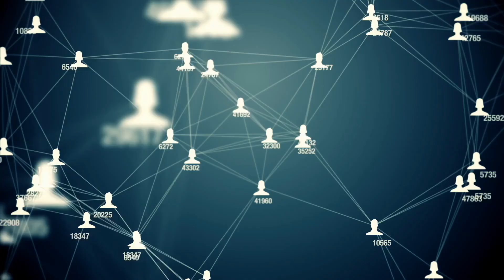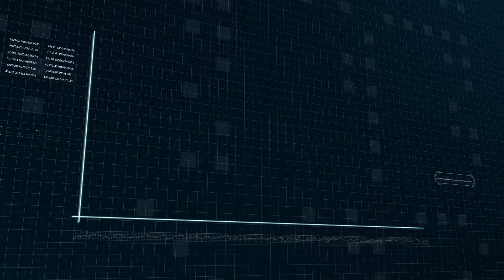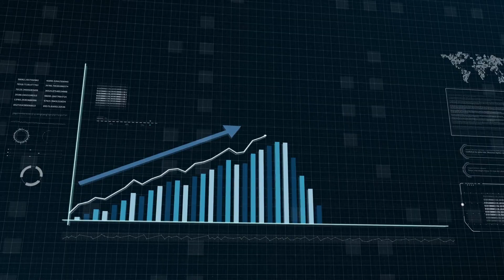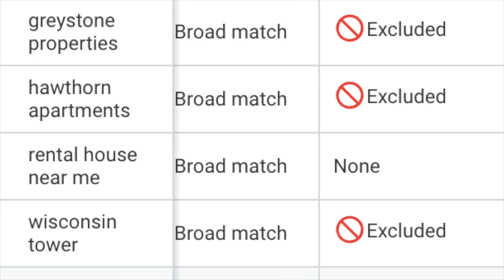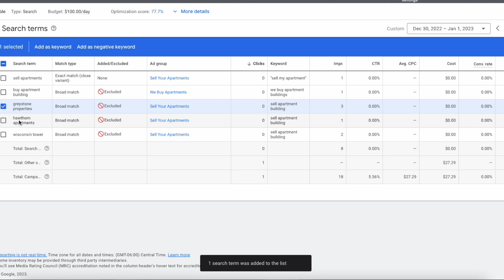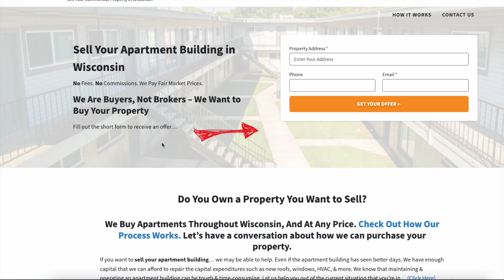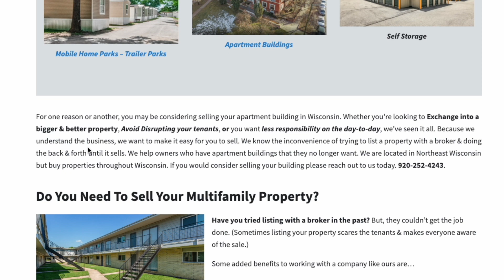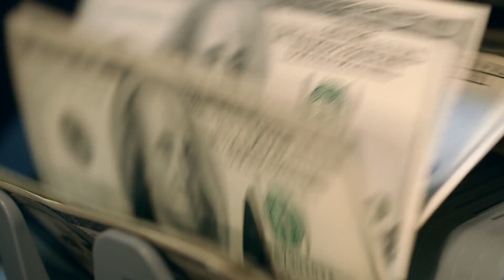Buy Apartments with Google Ads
Are you looking to buy apartment buildings or multifamily real estate? You've been told the only way to buy larger properties is by creating broker relationships. Yet, you don't have a track record to get your foot in the door.

So what about going direct to apartment owners? Is it possible?

The answer is... yes! We bought our first apartment building from a cold call we made to an owner of an 8 Unit property. The owner was looking to sell after 13 years of ownership & wanting to avoid listing with a real estate broker.

Most of the smaller multifamily owners would rather deal with a buyer directly then have to list their property, disrupt their tenants, & cause a bunch of unwanted stress.

If you can be the go-to resource in your area for purchasing multifamily real estate, you will stand out above the rest.

That is why I am showing you how to show up on Google whenever an apartment owner searches "how to sell my apartment building" or "who buys multifamily properties near me".

Google Ads is a great way to stay in front of owners who are proactively searching for a buyer for their multifamily property. Although searches will be much less than on the single-family motivated seller side, you will still get some!

Carter Crowley runs a house flipping/wholesaling business based out of Oshkosh WI. Since going full time in 2018, Carter & Bryan have completed over 80+ flips/wholesales and have acquired a portfolio of 30+ rent units.

In addition to the investment business, Carter holds a real estate license in the state of Wisconsin & has helped clients buy/sell over $20,000,000+ of property. Follow along as we grow our real estate investing business from multiple six figures to a seven-figure operation.

This will take hard work, dedication, and the ability to go virtual in other markets. Carter will document their journey & show you what it takes to go from six to seven figures in a real estate investment company.